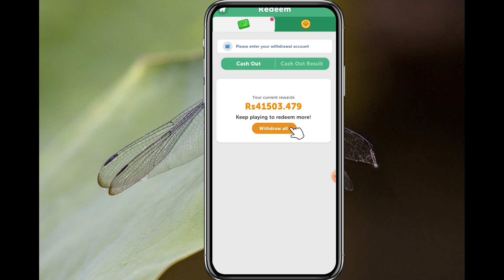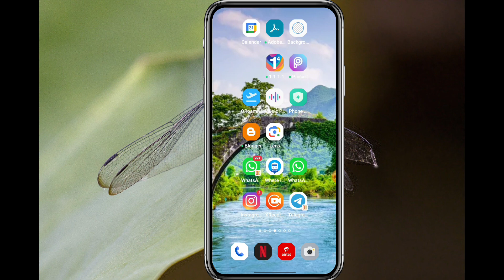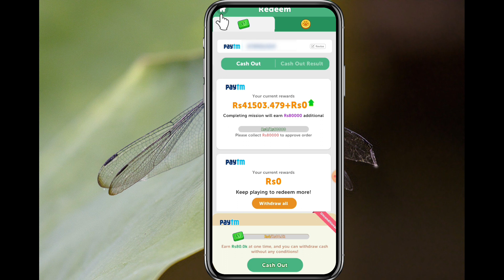Claw Blast Game Withdrawal || Claw Blast Game Se Paise Kaise Kamaye